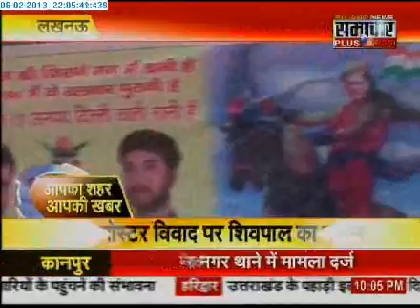0602 Samachar Plus Apka Shahar Apki Khabar 1